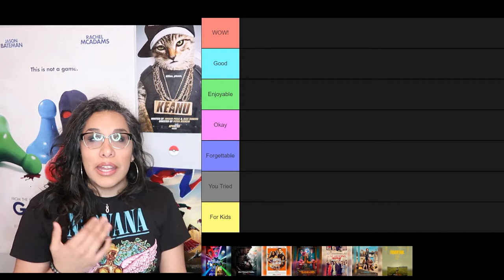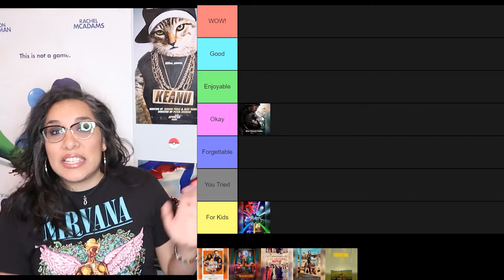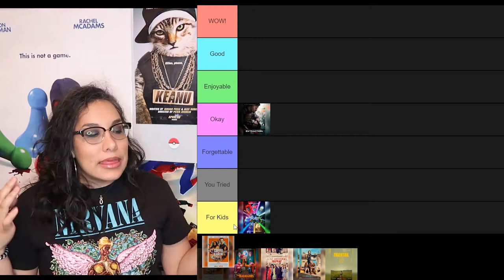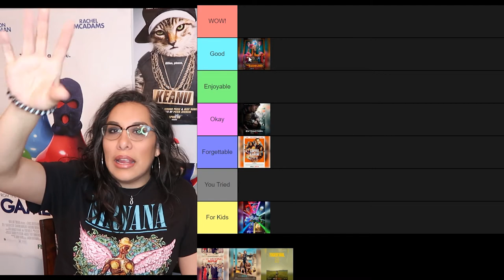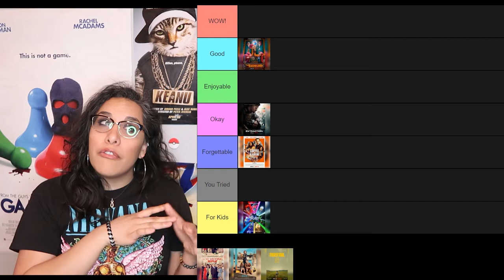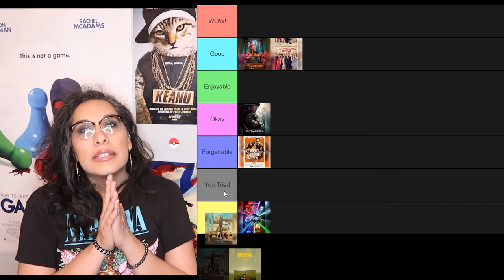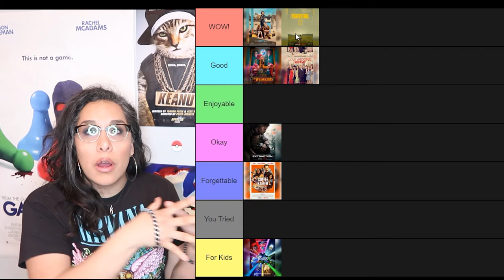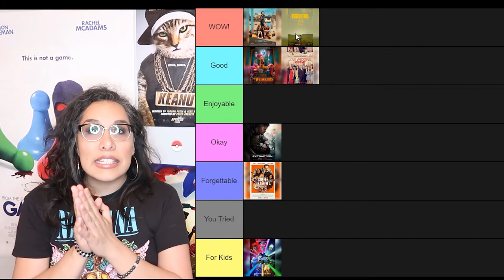April 2020 Movies Ranked! (Tier List)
This is April 2020's Movies that I have seen. I also give some mini reviews on  6 movies, since I only reviewed 1 movie in the month of April.

Letterboxd: IBTPreviews